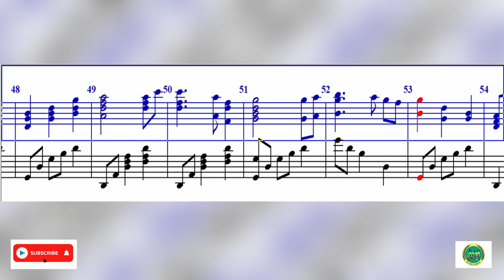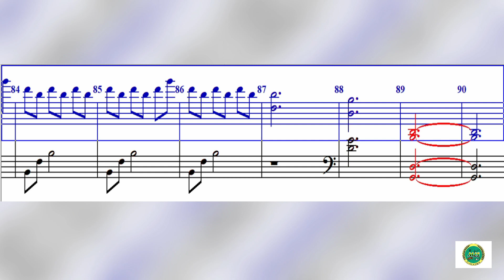Silent Night (Piano Accompaniment)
Silent Night (Violin Duet)
Joseph Mohr/Franz Gruber
Arranged by Mindy Meyers

For free music sheet you can download it from this